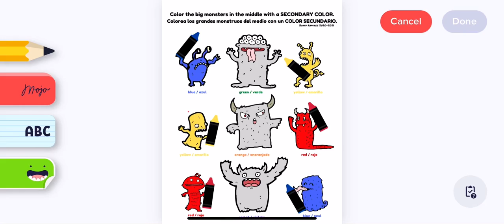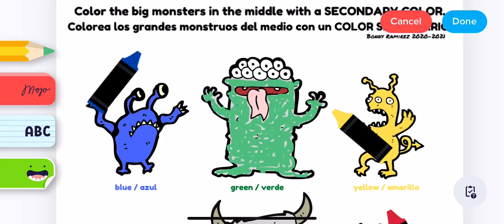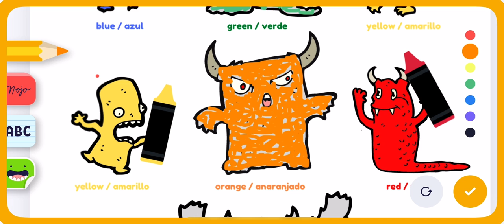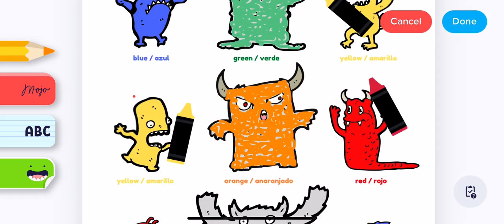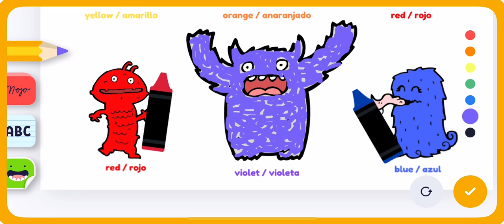Color Mix Monsters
1) Color the monsters in the middle with secondary colors
2) Use scumbling (controlled scribbling) for texture
3) Add highlights and shading to make 2D monsters appear 3D (not modeled in this demo)
4) Press the BLUE airplane to send to teacher

1) Colorea los monstruos del medio con colores secundarios.
 2) Use escamas (garabatos controlados) para la textura
 3) Agregue luces y sombras para hacer que los monstruos 2D aparezcan en 3D (no modelados en esta demostración)
 4) Presione el avión AZUL para enviar al maestro